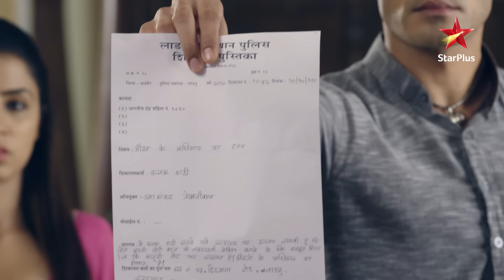क्या Uma Shankar aur Kanak ke beech ki गलतफहमी hogi दूर? | Tu Sooraj Main Saanjh, Piyaji